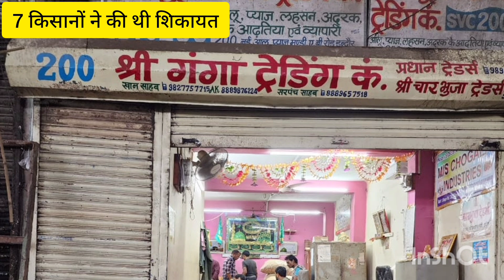किसानों का समय पर भुगतान नहीं करने पर मंडी समिति ने एक फर्म का लाइसेंस निरस्त किया@jtnewsupdates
किसानों का समय पर भुगतान नहीं करने पर मंडी समिति ने एक फर्म का लाइसेंस निरस्त किया‎@jtupdates2391